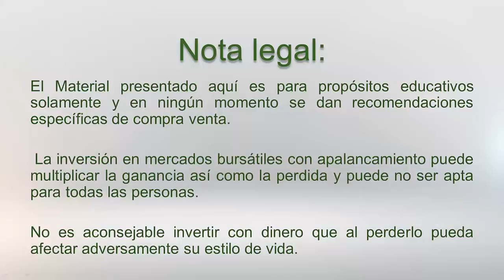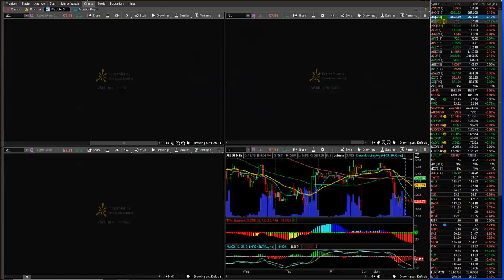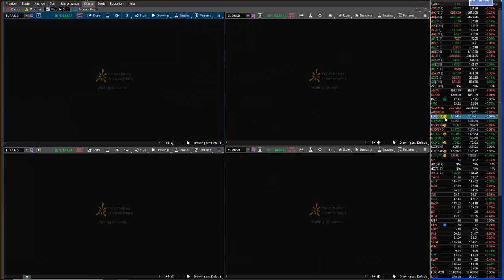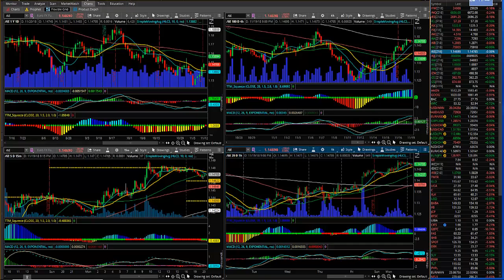¿Está cerca del final la corrección del EURUSD?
Los índices americanos están revisitando niveles importantes lo cual nos podría dar una señal de confirmación para el raly navideño para un trade de mayor probabilidad de éxito. Por su parte en las divisas parece que estamos al final del movimiento de corrección del USD el cual se ve más claro en los pares EURUSD y USDCHF los cuales nos podrían dar una entrada para un trade a corto plazo. Por otro lado, tal como indicábamos en los videos anteriores, se ha detenido el prolongado movimiento bajista del petróleo crudo y las noticas de esta semana nos podrían dar una entrada para el movimiento de corrección. Todo esto lo analizamos en el siguiente video.